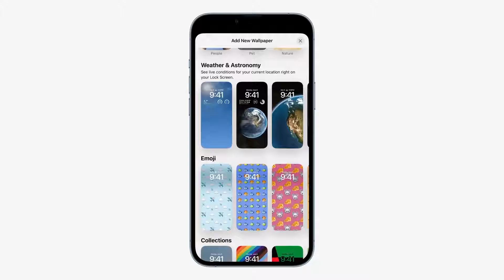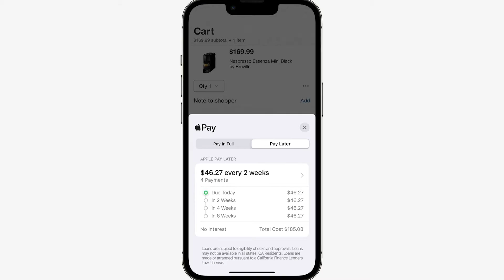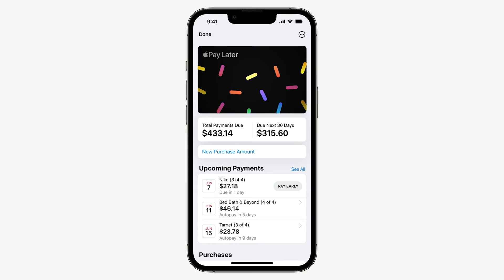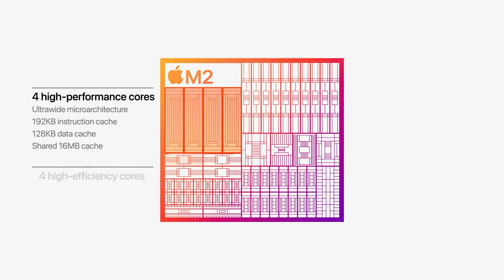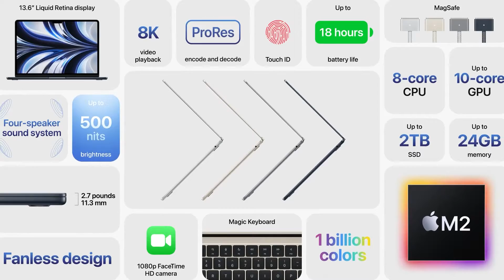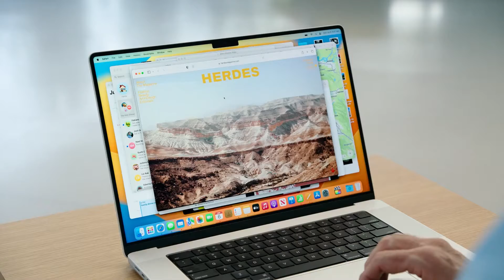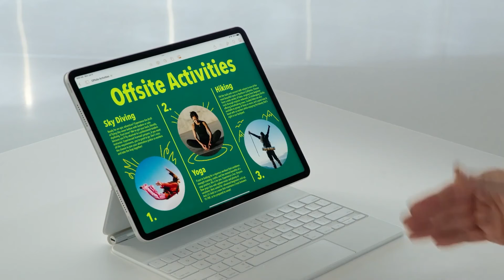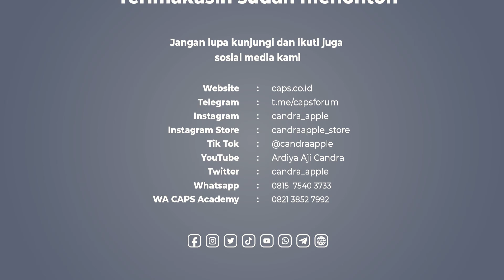Event Apple WWDC 2022 | Rilis Chipset M2?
Bagaimana cara saya membangun dari tanpa sistem dan tim sampai memiliki tim dan sistem 🔥

🔥 SUPPORT CHANNEL ARDIYA AJI CANDRA 🔥

- Booking! Service dari luar kota